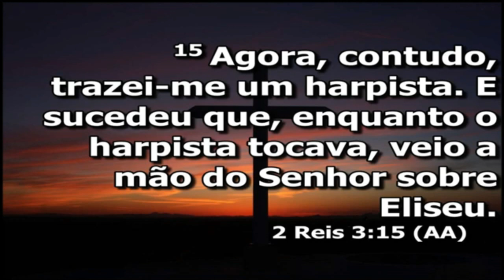Pessoas Que Mudam Ambientes - Pr. Claudio Caetano